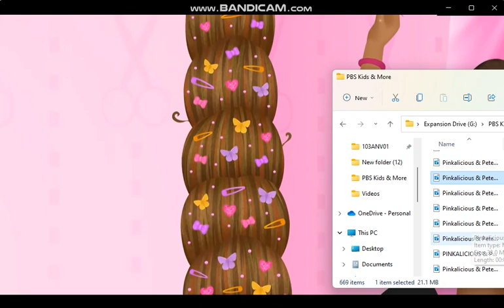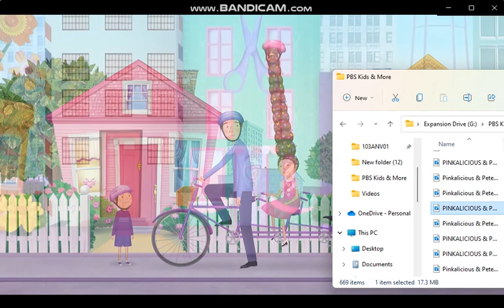Pinkalicious & Peterific Wish You The Best Song